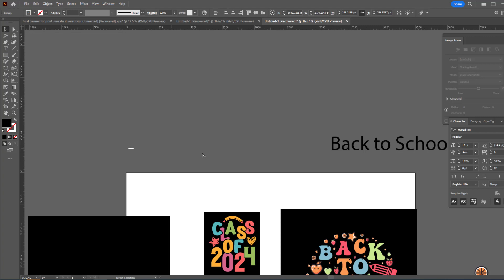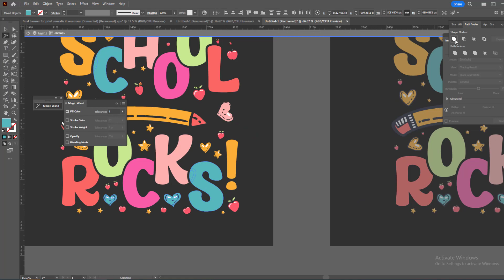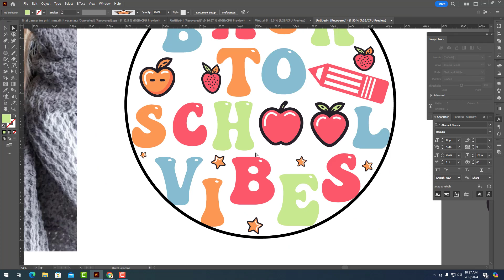Back to school t shirt designs, kids t shirt design tutorial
If you need this tipes of back to school t shirt designs,
Don't forget to order me.